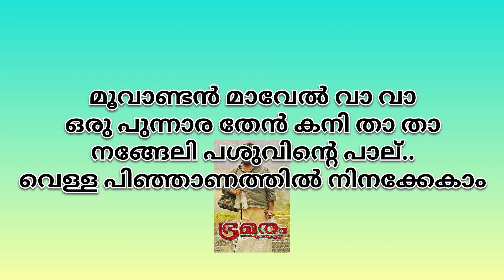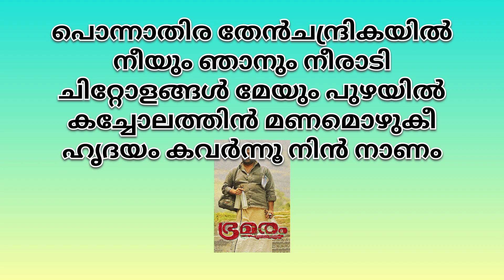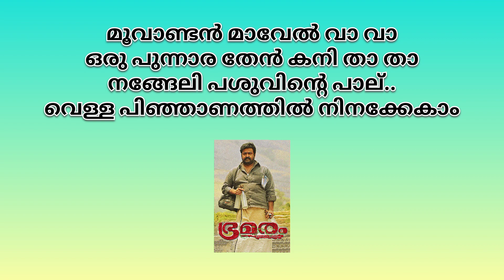ANNAARA KANNA VAA POOVAALA || അണ്ണാറ കണ്ണാ വാ പൂവാല || ഭ്രമരം|| KAROKE WITH LYRICS 🎤🎤🎹🎹🎹🎹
അണ്ണാറക്കണ്ണാ വാ  പൂവാലാ
ചങ്ങാത്തം കൂടാൻ വാ(2)
മൂവാണ്ടൻ മാവേൽ വാ വാ
ഒരു പുന്നാര തേൻ കനി താ താ
നങ്ങേലി പശുവിന്റെ പാല്..
വെള്ള പിഞ്ഞാണത്തിൽ നിനക്കേകാം
ഒരുക്കാം ഞാൻ പൊന്നോണം ചങ്ങാതീ
(അണ്ണാറക്കണ്ണാ വാ...)

മുട്ടോളമെത്തുന്ന പാവാടയുടുത്തൊരു
തൊട്ടാവാടി പെണ്ണേ  ഓ
മുക്കുറ്റി ചാന്തിന്റെ കുറിയും വരച്ചു നീ
ഒരു നാളരികിൽ വരാമോ
ഒരു നാളരികിൽ വരാമോ
പൊന്നാതിര തേൻചന്ദ്രികയിൽ
നീയും ഞാനും നീരാടി
ചിറ്റോളങ്ങൾ മേയും പുഴയിൽ
കച്ചോലത്തിൻ മണമൊഴുകീ
ഹൃദയം കവർന്നൂ നിൻ നാണം
(അണ്ണാറക്കണ്ണാ വാ..)

എന്നാളും കാണുമ്പോളൊന്നായി
പാടുവാനുണ്ടല്ലോ ഒരു പാട്ട്   ഓ...
എണ്ണാത്ത സ്വപ്നങ്ങൾ കുന്നോളം കൂടുമ്പോൾ
കാണാനുള്ളൊരു കൂട്ട്
കാണാനുള്ളൊരു കൂട്ട്
എന്നോ കാലം മായ്ച്ചു കഴിഞ്ഞു
സ്നേഹം കോറും ചിത്രങ്ങൾ
എങ്ങോ ദൂരം പോയി മറഞ്ഞു
മേഘം പോലെ മോഹങ്ങൾ.
എന്നാലും എന്നാലും നോവുമോർമ്മകൾ